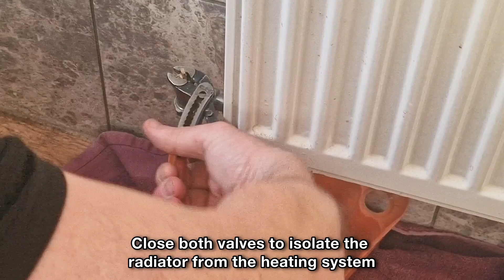How To Change A Radiator Bleed Valve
Learn how to replace a radiator bleed valve in this no nonsense step-by-step video guide.

Replacing a bleed valve is sometimes needed when the old one is leaking or damaged. This will work the same on older radiators with just the bleed screw as long as you can get the bleed screw out.

• Bleed valve and blank cap

• Plumb Tub

• My Channellock adjustable spanner

• My Knipex water pump pliers

Video chapters for quick access:

00:00 Isolating radiator
00:17 Draining some water out
00:47 Replacing the bleed valve
01:10 Opening the valves